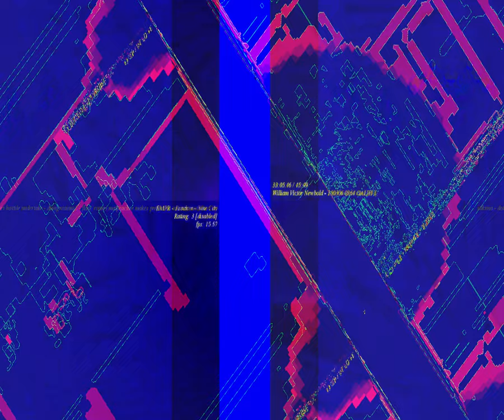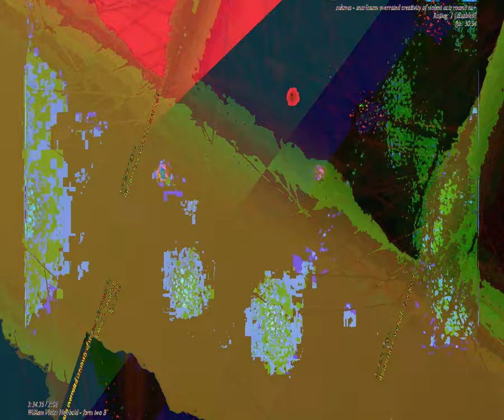[EPILEPSY WARNING] Movie 23 08 29 10h18m32s